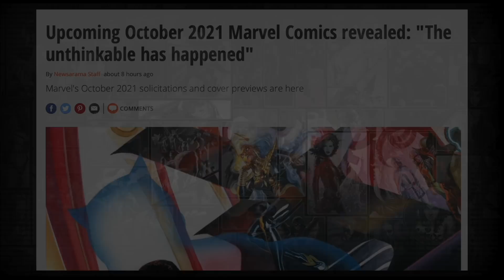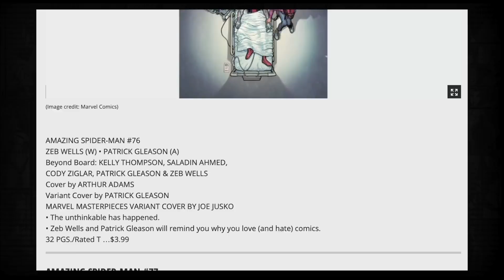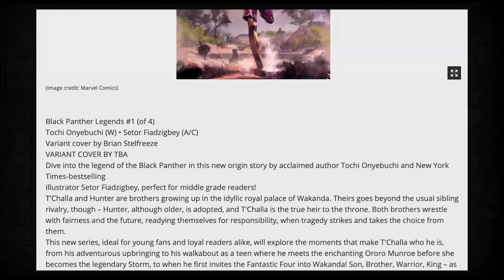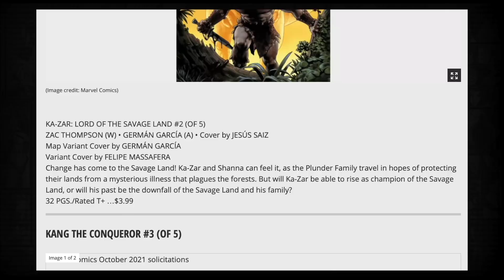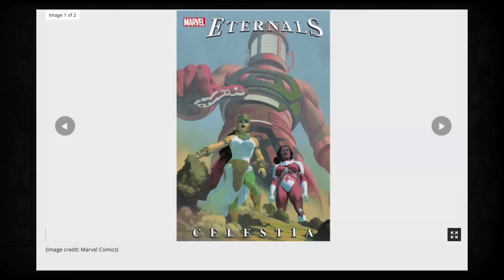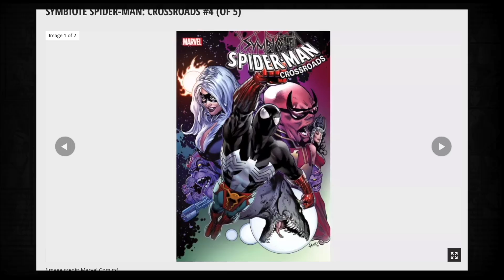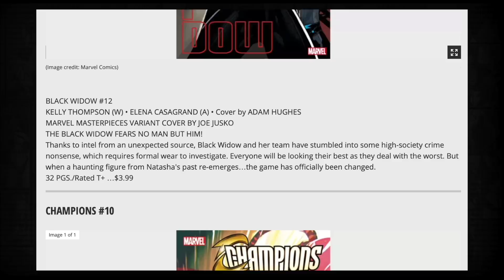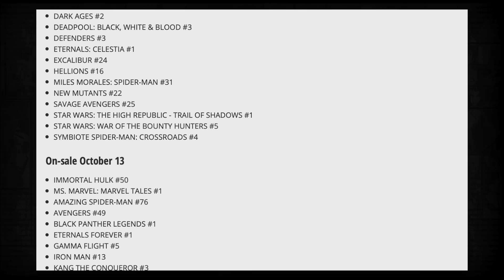Marvel solicitations for October 2021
We take a look at everything Marvel is offering in October, 2021 and I admit I was absolutely wrong about them stacking the deck in October.